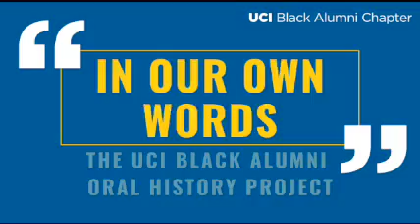Bridgette Berry-Smith - Black UCI Alumni Oral History Project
Born and raised in what is now called South Central Los Angeles in an all black community. Attended an all black elementary school, was bused to an ethnically diverse junior high and high school in Gardena, CA. Although a regular admit to UCI with excellent high school grades and SAT scores, I was told during my freshman year by a few white dormmates that I was only at UCI due to affirmative action and didn't belong there. My response was to ask them to tell me their GPA and test scores and then we'd see who didn't belong. (I also had another response involving the threat of physical violence that I'm not as proud of.) The best thing that happened to me at UCI was being assigned to Sierra dorm as a freshman and participating in the dorm class there run by John Whitely, Barbara Bertin, Jim Craig and Janet Loxley. Many doors opened for me due to that class. I was initially a shy and very unassertive astudent, but ended up being a Mesa Court RA (again in Sierra dorm) SPOP/Uniprep advisor, SEOP RA, elected to ASUCI, President of the first black sorority on campus, Phi Beta Kappa, Jean and Dan Aldrich Outstanding Senior, etc. Like all other black students, I dealt with micro-aggressions and blatant racism at UCI, but learned how to overcome it and ended up with great mentors (didn't know that term at the time), but the Sierra dorm class instructors as well as others like Audrey Al-Hamd and Larry at the Learning Skills Center influenced my development and helped me succeed.